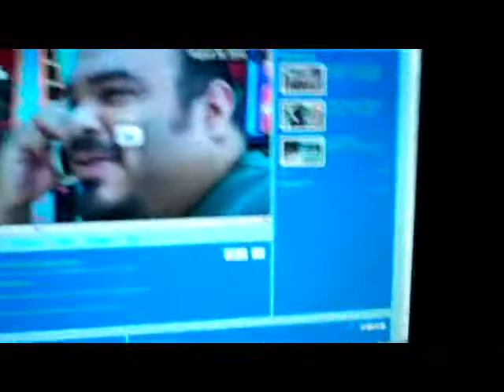Deli Lady (daily vlog #7)